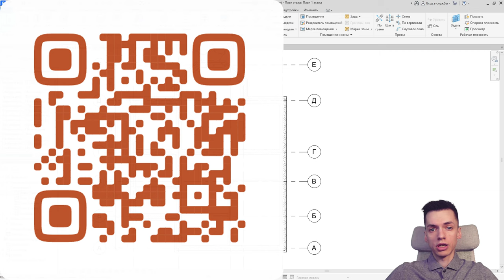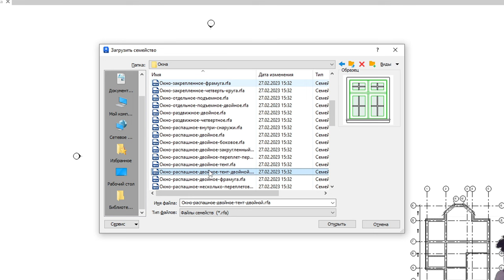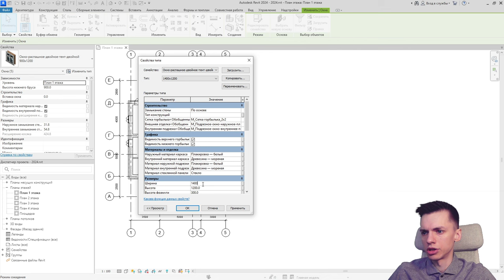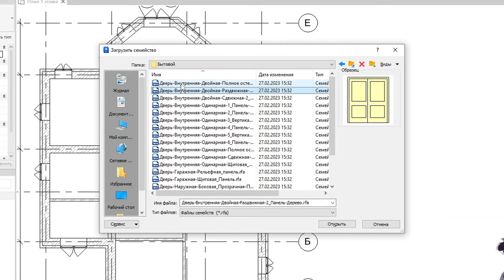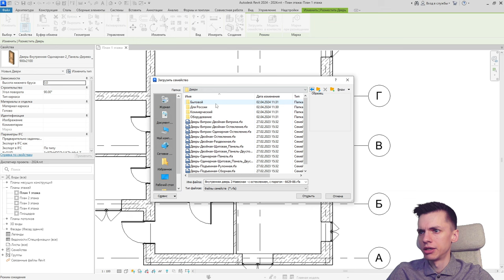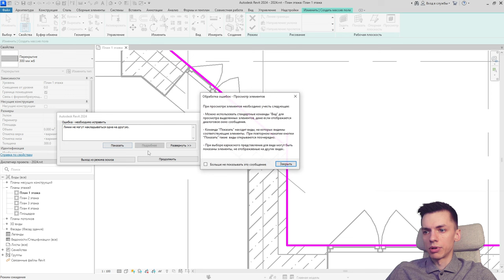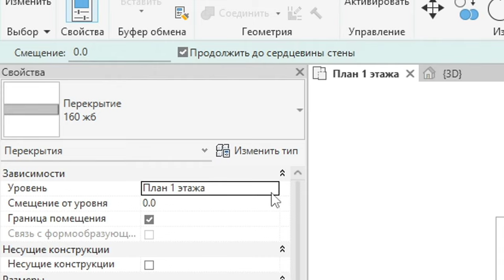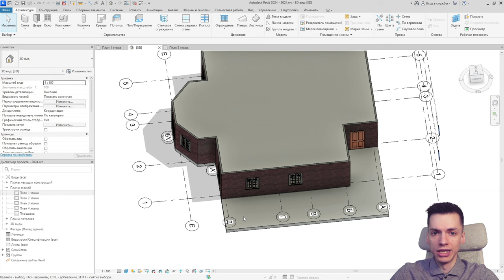Полный план дома в Revit 2024: окна, двери, фундамент, перекрытия! 🏠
В этом видео мы погружаемся в увлекательный процесс создания дома с помощью программы Revit 2024.

На протяжении всего ролика будет детально разобрано построение окон и дверей в Ревит, а также редактирование материалов, чтобы ваш проект выглядел как можно более реалистично и красиво.

Особое внимание будет уделено разработке фундаментальной части здания. Вы узнаете, как правильно создать фундамент в REVIT, учитывая все необходимые параметры и требования, которые есть в программе.

Кроме того, мы рассмотрим междуэтажное перекрытие, которое является важной составляющей любого здания. Вы научитесь создавать прочные и надежные перекрытия, учитывая все строительные нормы и правила.

Весь процесс построения и редактирования будет подробно пошагово объяснен в видео, что позволит как новичкам, так и опытным пользователем Revit, легко справиться с задачей.

Не пропустите возможность научиться создавать полные планы дома в программе Revit 2024.

🕐 Видеоурок направлен на новых пользователей Revit, поэтому мы обращаем особое внимание на базовые навыки работы в программе. Вы сможете познакомиться с выполнением всех стандартных элементов построения чертежей в Revit и получить навыки, необходимые для создания плана дома.

Наш канал предлагает также другие интересные видеоуроки, где мы показываем, как строить дома в Revit. Мы поделимся с вами своим обширным опытом и знаниями, чтобы помочь вам стать профессионалом в создании проектной документации.

Не упустите возможность получить бесплатные курсы Revit на нашем канале! Это отличная возможность начать свой путь в изучении программного комплекса Revit и освоить все необходимые навыки для успешного проектирования дома. У нас вы найдете множество полезных материалов и видеоуроков, которые помогут вам раскрыть свой потенциал и достигнуть новых высот в области архитектуры и дизайна в РЕВИТ.

💫В обучающем видео вы найдёте:
1️⃣ Ссылка на бусти 00:54
2️⃣ Группа ВК 03:07
3️⃣ Прошлые ролики 03:16
4️⃣ Построение окон в REVIT 03:33
5️⃣ Ссылка для скачки семейств  04:40

6️⃣ Добавление дверей в REVIT 14:45
7️⃣ Работа с фундаментом и перекрытием в REVIT  23:20
8️⃣ Присоединение геометрии в REVIT 34:11

Если вам интересен весь цикл прошлых видео уроков по построению плана дома в REVIT, то советую вам полностью сформированный плейлист
Данные видеоуроки REVIT для начинающих.